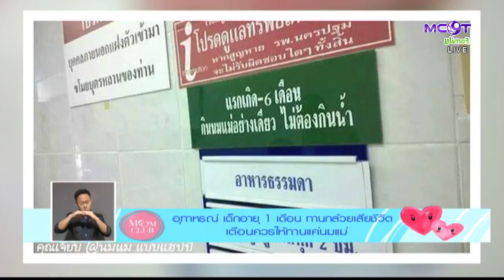MOM CLUB (15 ม.ค. 59) Part1